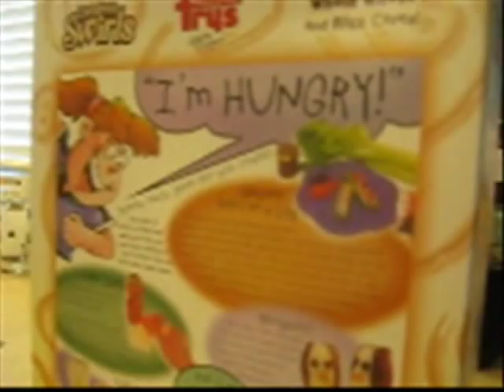come mister tali man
haa. enjoi :]